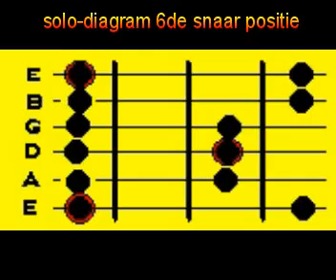Rafaël Silverberg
solo-diagram 6de snaar positie